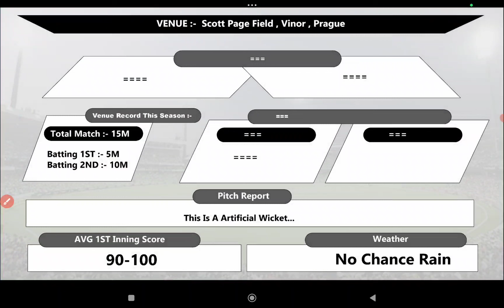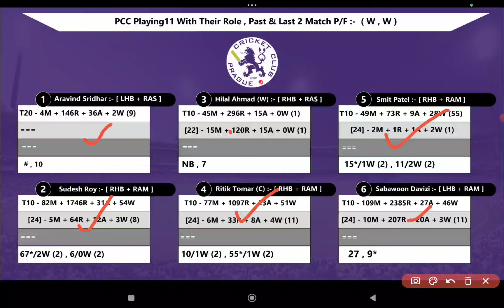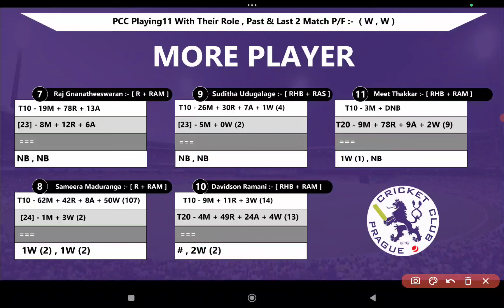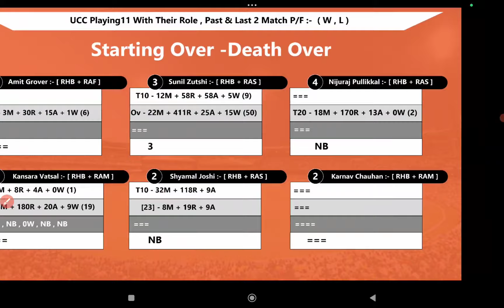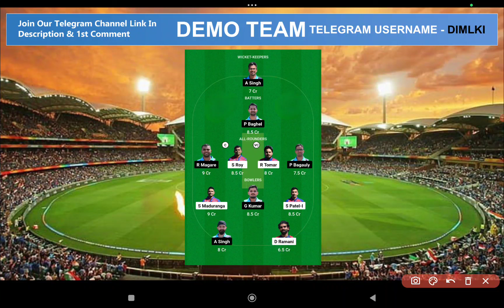PCC vs UCC || PCC vs UCC Prediction || PCC VS UCC 16TH ECS T10 CZECHIA MATCH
1. This Analysis Based On My Understanding , Knowledge , And Instinct  . While Selecting Your Team , Consider The Point Mentioned And Make Your Own Decision .

3. This games involves an element of financial risk and may be addictive,so.please play responsibly and at your own risk..

4. DREAM IS MONEY Do Not Permote Any Gambling App And Not Liable For Any Profit Or Loss Which May Arise From Any App